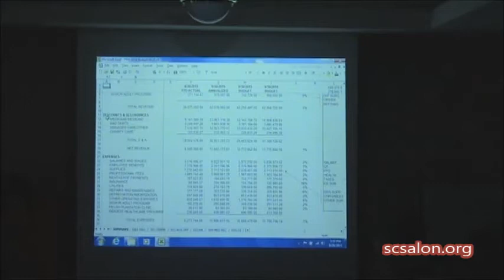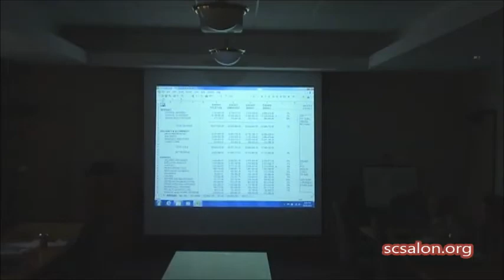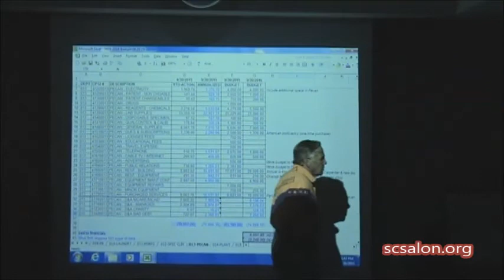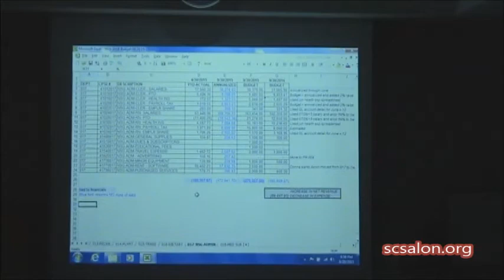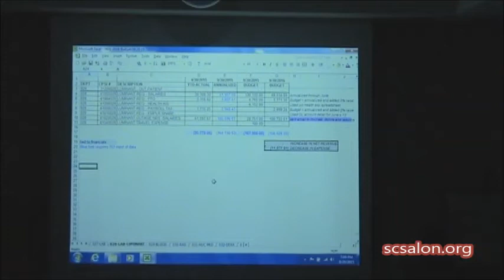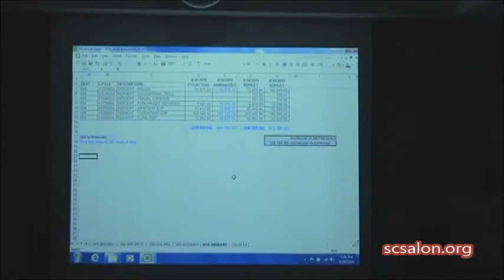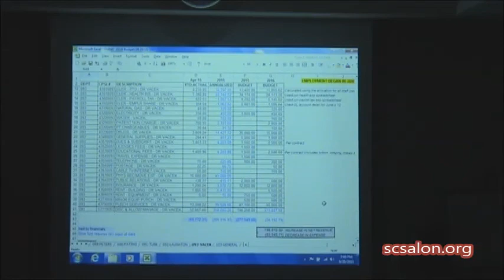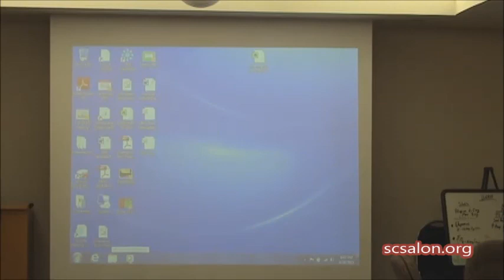Somervell County Hospital District Meeting 8/20/2015